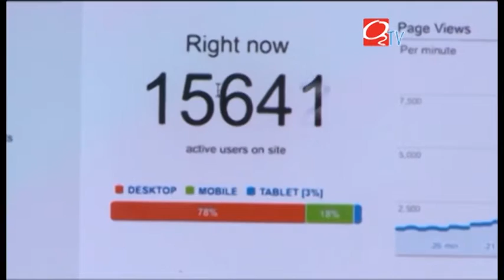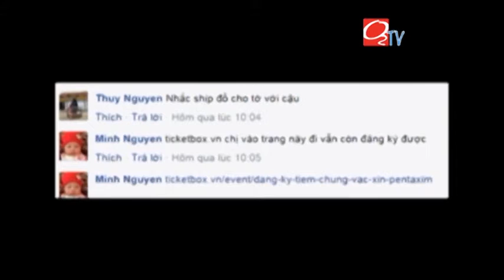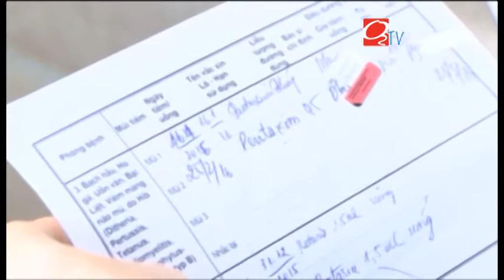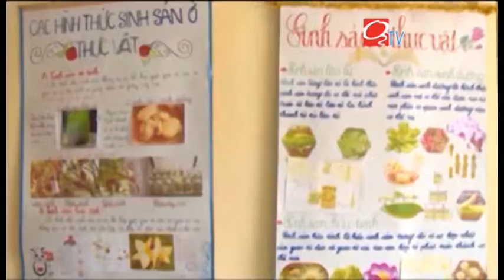[O2TV] [Bản tin O2TV ngày 09/03/2016] -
Để theo dõi đầy đủ các chương trình của O2TV, các bạn có thể truy cập website o2tv.vn hoặc qua facebook